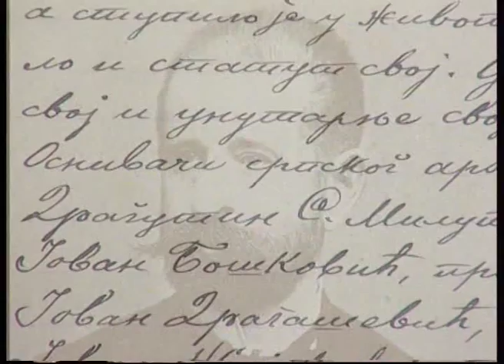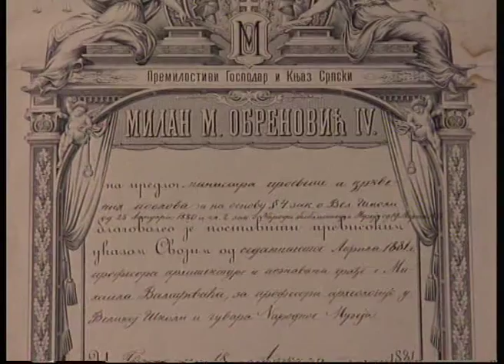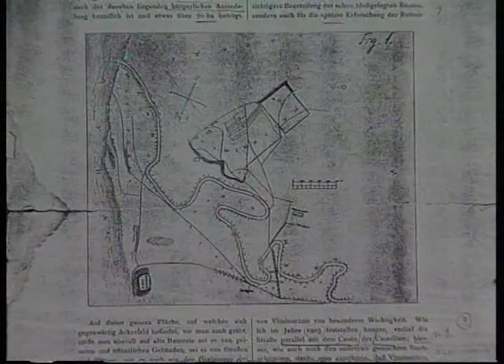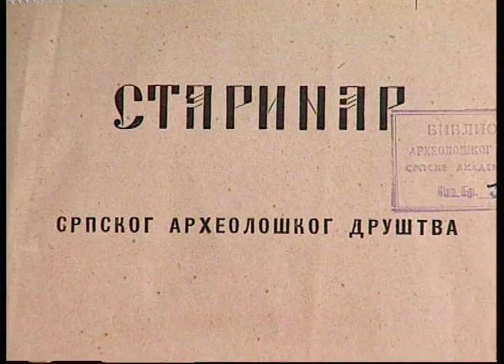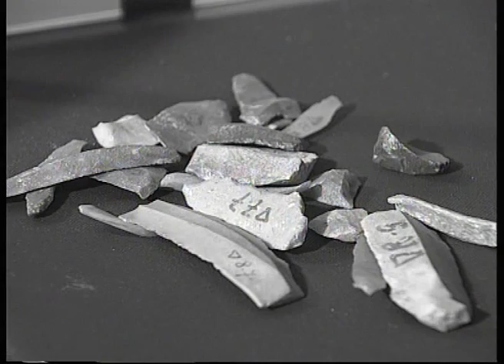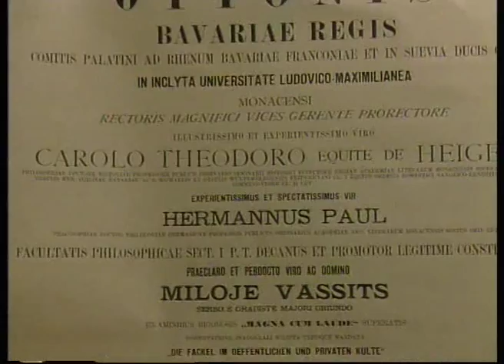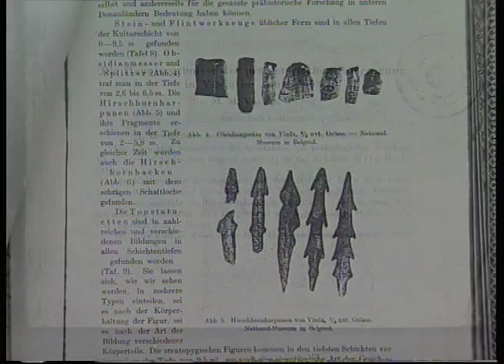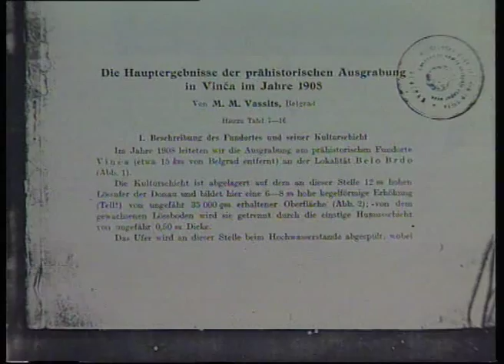ISTORIJA SRPSKE ARHEOLOGIJE: UTEMELJENJE ŠKOLE – 1.DEO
Petnaest godina nakon odgovarajuće odluke engleskog parlamenta, kojom je osnovan Britanski muzej u Londonu 1753. godine i 25 godina  pre otvaranja Muzeja u Luvru, 1768. godine u Mlecima, Dositejev preteča ZAHARIJE ORFELIN  pozvao je u svom predgovoru "Slaveno - serbskom magazinu" sve koji to mogu da pomognu u istraživanju starina srpskog naroda: "Posebnu bi i večnu pohvalu zaslužili oni, koji bi trud i pažnju svoju priložili, ispitivati i zapisivati drevnosti srpskog naroda, o čemu je do sada na drugim jezicima delano, a na našem se jedva gde u koga šta može naći".

 Cilj serije je da širu javnost upozna sa jednom naukom koja se po svojim rezultatima istraživanja i otkrićima danas nalazi u samom vrhu svetske arheologije. Istorija srpske arheologije je i istorija prošlosti kultura i civilizacija koje su egzistirale na našem tlu. A ta prošlost je toliko velika i blistava da nama koji danas živimo na ovom prostoru daje ne samo kulturni indentitet, nego i spoznaju da živimo na tlu na kome su ostvarena dela koja su ugrađena u temelje današnje evropske civilizacije.

Urednik i scenarista Ilija Cerović
reditelj Mirjana Keser